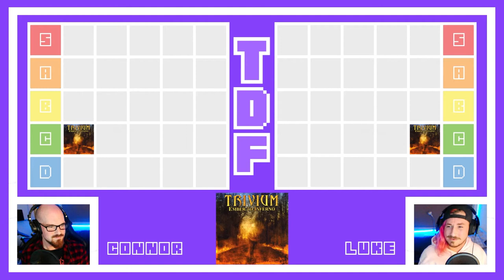Trivium Discography RANKED! - Tiers Don't Fall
It's finally time to deep dive on the Kings of Streaming's 10 album discography! Has the release of 'In The Court of the Dragon' thrown our previous rankings into disarray? Has time been kind to 'Vengeance Falls'? Let's find out!

0:00 - Intro
6:13 - Ember to Inferno
14:13 - Ascendancy
23:08 - The Crusade
33:46 - Shogun
43:28 - In Waves
54:26 - Vengeance Falls
1:03:19 - Silence in the Snow
1:17:04 - The Sin and the Sentence
1:27:59 - What the Dead Men Say
1:33:30 - In the Court of the Dragon
1:51:05 - Twitch Votes and Final Thoughts
1:54:57 - Next Time On TDF

Originally recorded on the 16th of November.

Tiers Don't Fall is recorded in front of a live Twitch audience, Tuesdays from 8pm as part of the ChunezTV weekly livestream.

Created by Connor O'Keane and Luke Ashley

Edited by Connor O'Keane